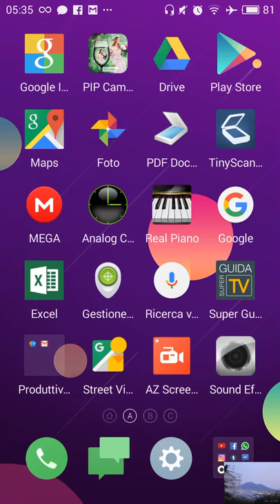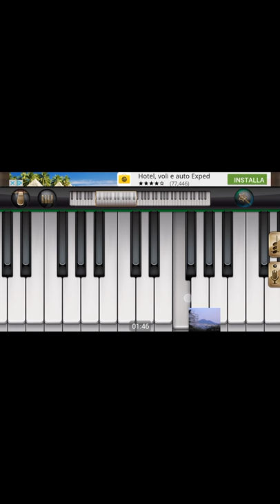Pianoforte per android